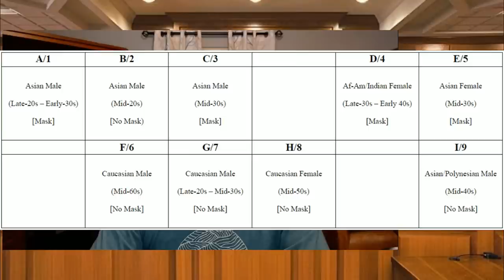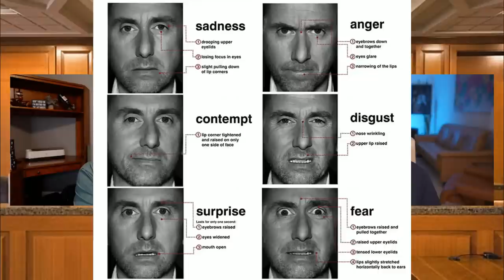INSIDE THE COURTROOM During Closing Arguments! Body Language Analyst and Lawyer REACT.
Johnny Depp v. Amber Heard went to closing arguments at the end of last week and will likely conclude this week with a verdict from the jury. But what is the Jury thinking and how did the closing arguments affect their vote? I am joined by Spidey (@TheBehavioralArts) who discusses his analysis of closing arguments as I reveal what I was seeing from INSIDE THE COURTROOM!

Spidey's part of the discussion is posted over on this channel and can be found

Some added context/background: Johnny Depp sued Amber Heard for defamation (seeking $50 million) based on statements Heard made in an op-ed in the Washington Post in December of 2018. Heard has countersued Depp for defamation (seeking $100 million) for statements attributed to Depp describing Heard's op-ed and subsequent actions a hoax to gain notoriety. The case was brought in the Circuit Court for Fairfax County, Virginia, which was found to be the appropriate venue because the Washington Post (publisher of the op-ed) is incorporated in Fairfax County.

Chief Judge, Penny Azcarate is presiding over the matter. Depp is represented by Benjamin Chew, Camille Vasquez, and other members of the law firm of Brown Rudnick LLP. Heard is represented by Elaine Bredehoft, Benjamin Rottenborn, and other members of the law firm of Woods Rogers PLC.

THIS VIDEO IS FOR EDUCATIONAL AND INFORMATIONAL PURPOSES ONLY AND IS NOT TO BE CONSTRUED AS LEGAL ADVICE. PLEASE CONSULT WITH COUNSEL IN YOUR JURISDICTION.